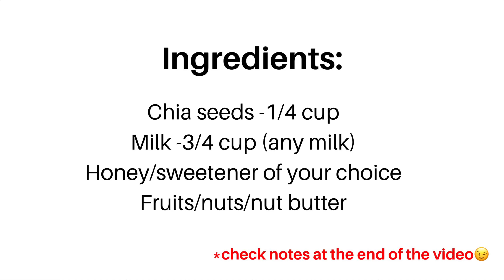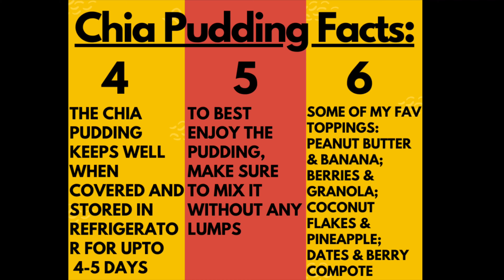Overnight Chia Pudding / No Cook Chia Pudding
‘Hurry in the morning, worry not’ kind of breakfast.
Just a little prep at night, you are good to take away your healthy breakfast.
This chia seeds are an excellent source of omega-3 fatty acids, rich in antioxidants, and they provide fiber, iron, and calcium. When topped with fruits and nuts, this becomes a wholesome and filling breakfast.